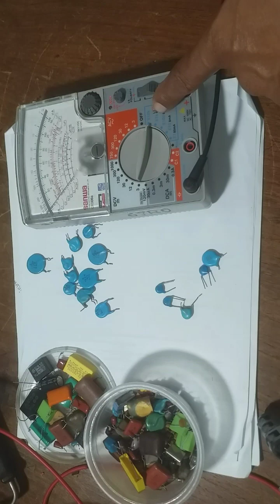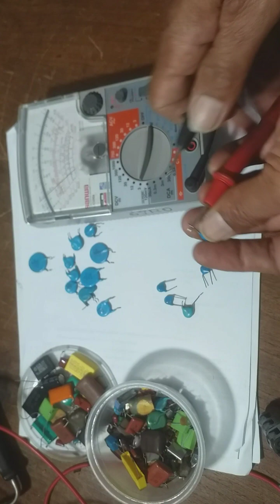CARA UKUR VERISTOR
Cara mengukur veristor.
Terimakasih yang telah men Subsribe channel ini. Semoga menjadikan amal baik anda dan dibalas oleh Allah dengan balasan yang lebih baik dan berlipat lipat ganda dan semoga bisa menjadi amal jariyah anda. Aamiin.

Dan yang pasti anda telah beramal pada kami. Dan semoga dibalas sama Allah dengan balasan yang lebih baik dan semoga bisa menjadi amal jariah anda. Aamiin. Terimakasih.